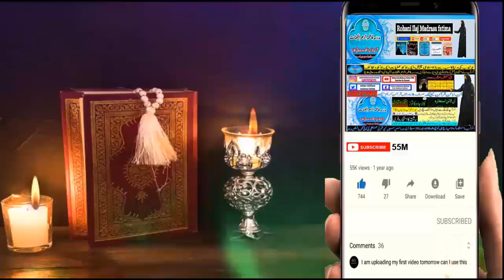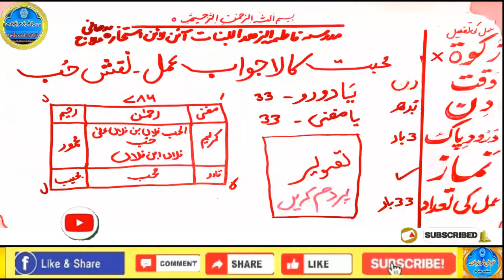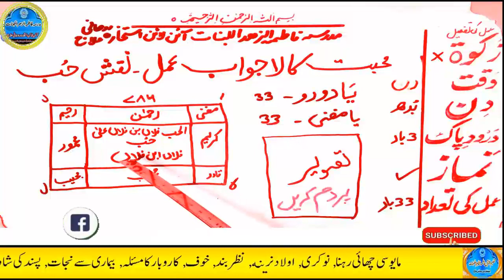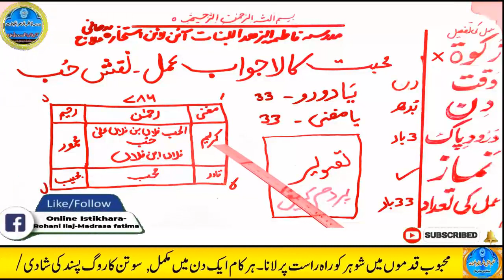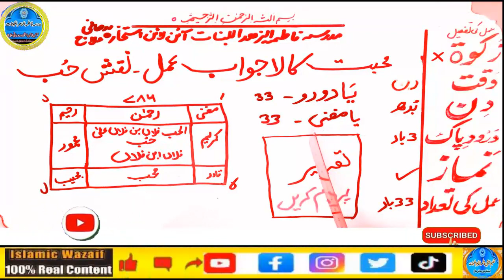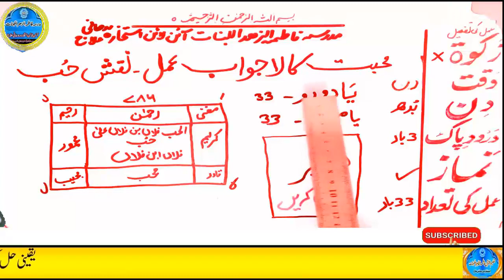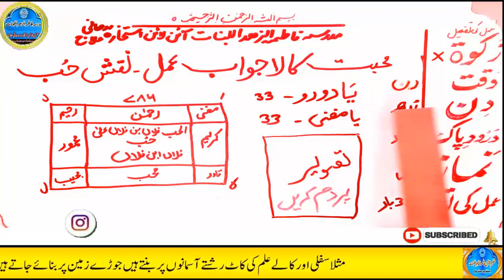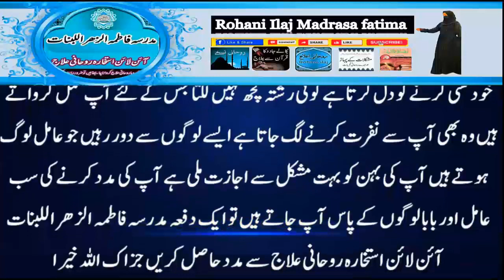mohabbat ka wazifa, wazifa for love, love marriage, mohabbat ka wazifa aag jesa, mohabbat ka taweez